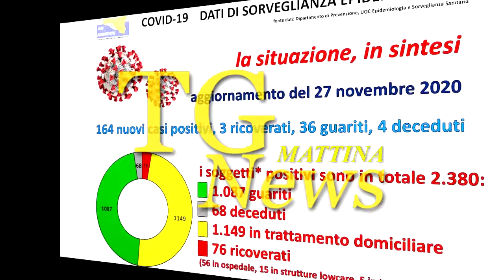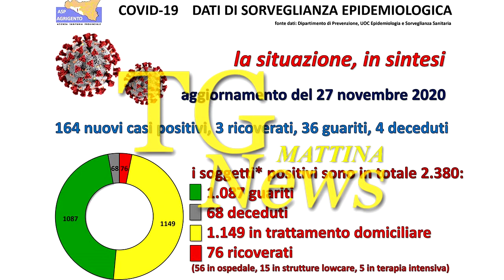BUONGIORNO CORRIERE DI OGGI 28.11.2020